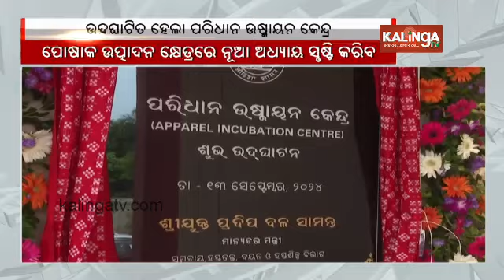Odisha Government's 'Apparel Incubation Center' inaugurated in Bhubaneswar || Kalinga TV